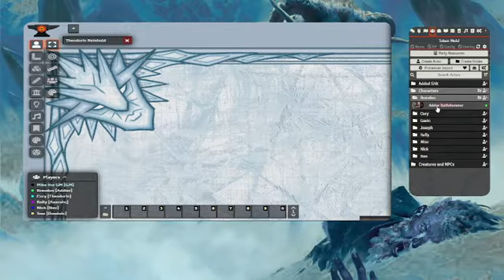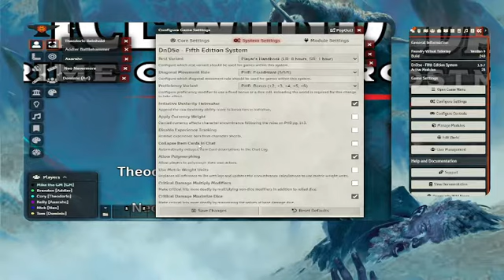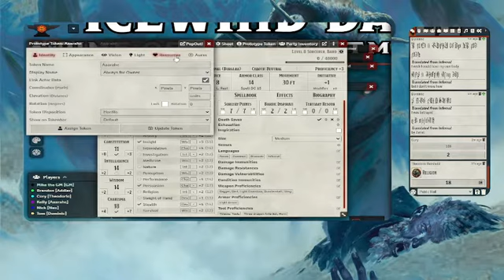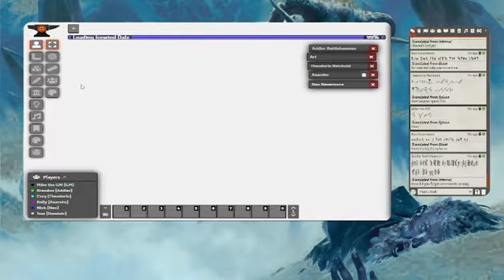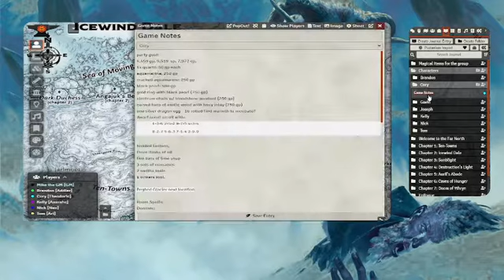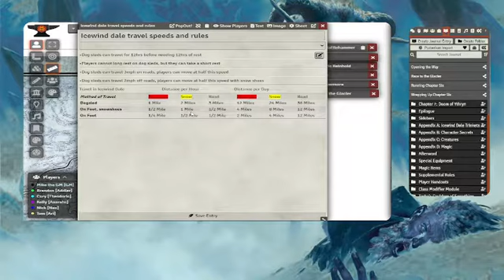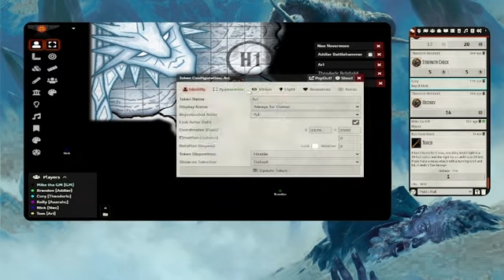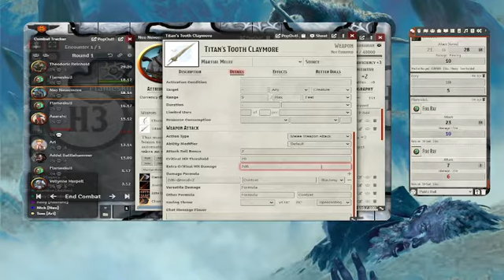A Journey to a Winter Wonderland: Icewind Dale Dnd Pt.35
This is Session 35 of the campaign Icewind Dale: Rime of Frostmaiden. A group I'm not used to dming for but I had fun, they had fun, and I hope you have fun watching.